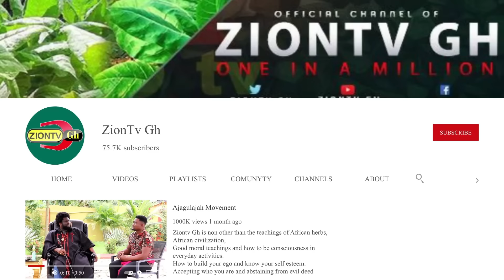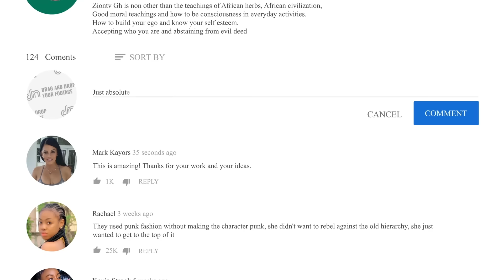Behind the Wheel: 40 Years of Cargo Driving, a Prison Sentence, & the Untold Mysteries of Long Truck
In this gripping video, join me on a journey through the winding roads of my life as a seasoned cargo driver. For over four decades, I’ve navigated highways, faced challenges, and witnessed the enigmatic side of long-haul trucking. But it wasn’t all smooth roads—my life took an unexpected turn when a harrowing accident landed me behind bars. Get ready for untold stories, hidden secrets, and the thrill of the open road.

Access Bank Ghana Account
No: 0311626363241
Account Name:
Abdullah Sambo